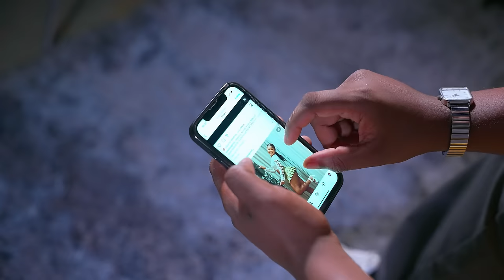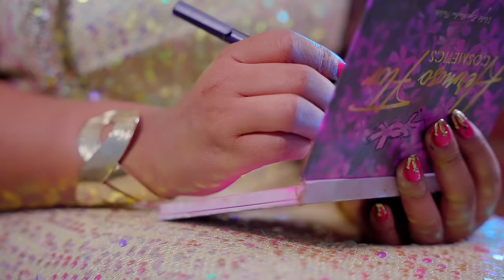MaWhoo, Makhadzi and Bongo Beats - Ithemba (Official Video)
MaWhoo, Makhadzi and Bongo Beats present the official video to
 Ithemba.